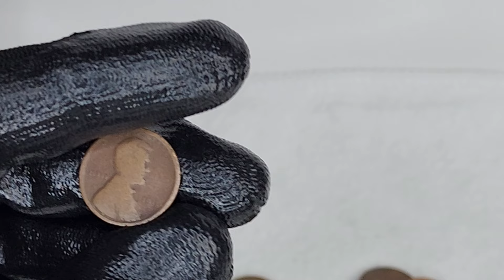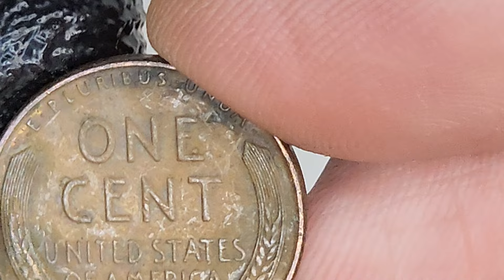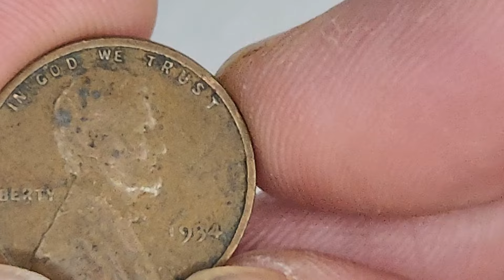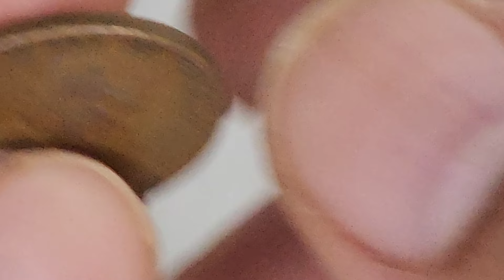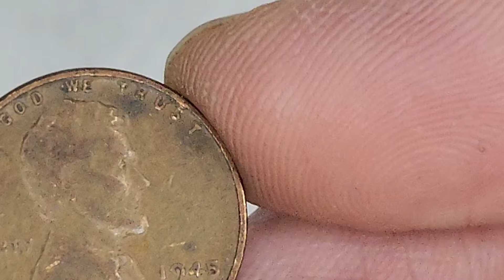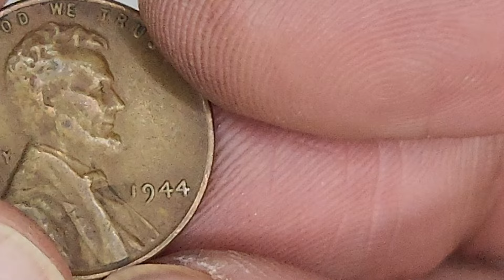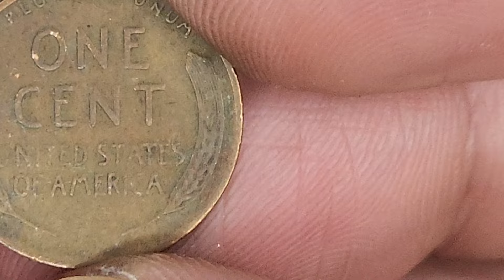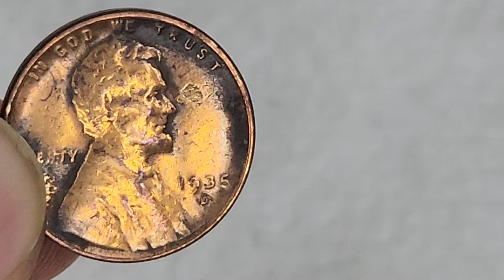So Many Die Chips Found On This Hunt Through Lincoln Wheat Cents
Hunting Through Lincon wheat cents has never been so good